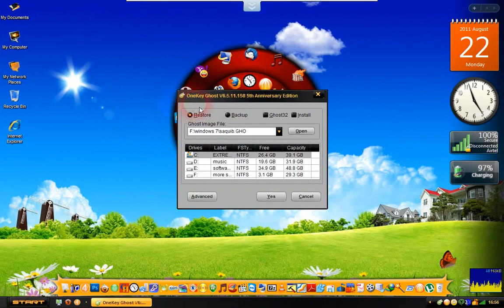OneKey Ghost 사용방법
위의 프로그램에 관련된 사항은 필자의 블로그 참고해주세요~